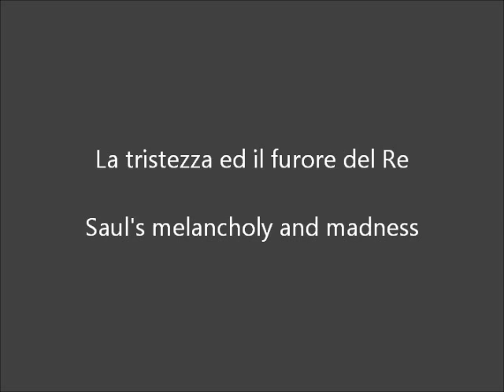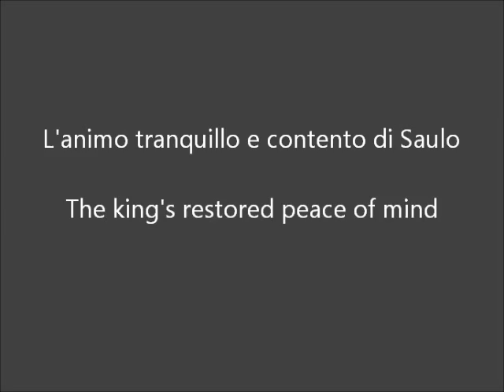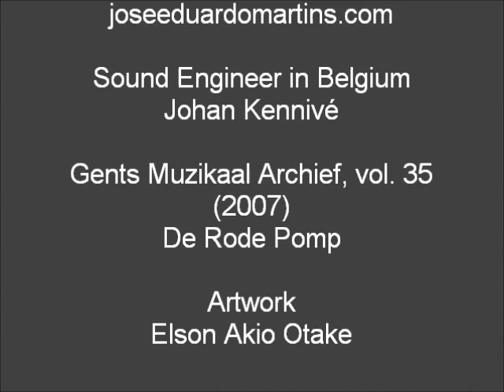Johann Kuhnau - Biblical Sonatas - Suonata Seconda - José Eduardo Martins - piano